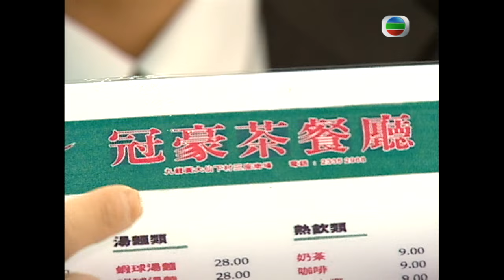TVB 法律劇 | 法網伊人 10/22 | 歐錦棠(向輝)被控殺胎罪 | 李克勤 | 郭可盈 | 粵語中字 | 2002 | Legal Entanglement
Legal Entanglement《法網伊人》(主演:李克勤、郭可盈、謝天華、吳綺莉、胡杏兒、石修):沈學儀(郭可盈飾)原本生長於幸福家庭，父親沈喬(楚原飾)為退休法官，因學儀弟早年死於醉酒駕駛，喬常勸人別行差踏錯，尤其對學儀期望甚高，盼學儀能繼承父業，令她感到極大壓力，後來學儀在讀大學法律系二年級時認識了富家子林偉文，她與偉文交往中首次感到自由的快樂，二人墜入情網。學儀並無事業野心，只想脫離父親過一些自由自在的生活，遂不顧父親反對．停學與偉文結婚，令喬對學儀的期望成為泡影，父女因而反目．斷絕父女關係，喬更一怒之下到外國生活。學儀婚後生活美滿，然而在懷孕期間，發現偉文與自己好友發生關係。學儀大受打擊，一氣之下作動生子，並患上產後抑鬱症。學儀申請與偉文離婚，偉文為分得其父身家而力爭子撫養權。高志朗(李克勤飾)作為偉文的代表律師，以心理醫生報告為由，力證學儀精神有問題，並在庭上咄咄迫人，詞鋒銳利，學儀表現一時失控，最後法官判學儀失撫養權。及後偉文帶子移民，學儀阻止不了，一時情緒激動尋死，被私家偵探葉向輝(歐錦棠飾)所救。學儀得向輝鼓勵，決定振作重新獨立生活，並於晚上半工讀法律。一心學成之後，親手打官司奪回子撫養權。